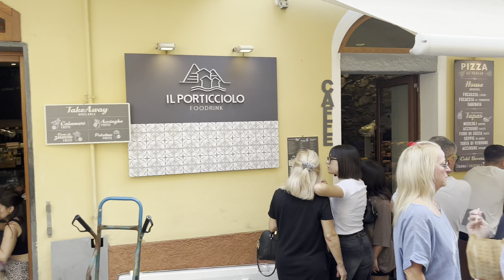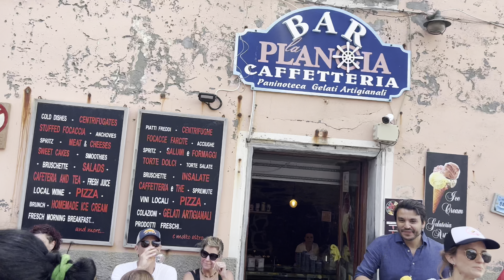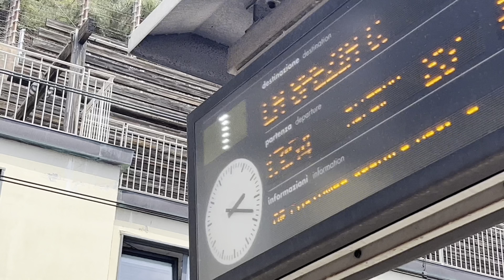Manarola Cinque Terre Walking Tour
Walking from train tunnel and about Manarola